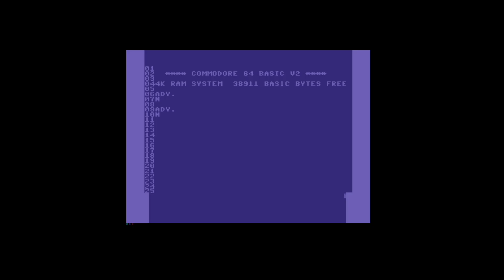26 rows of text on the Commodore C64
Looking into C64 demo effects, here is one I personally never saw that often - 26 rows of text on the C64. The effect makes use of opening the top & bottom borders and $d011 yscroll bits to push the screen down a row, at specific raster line. This effectively forces another line of text by causing an additional “badline” by forcing the VIC II to repeat the previous line when the display is normally hidden by the border. With some careful $d018 screen base swapping we end up with 26 rows of text. Link to PRG & source in C64 Studio format below. Should work on PAL/NTSC. Maybe I should continue this as a “C64 Back to Basics Demo Effects” series…

* SORRY - New working link  to source code **